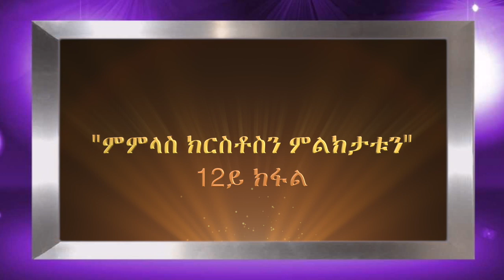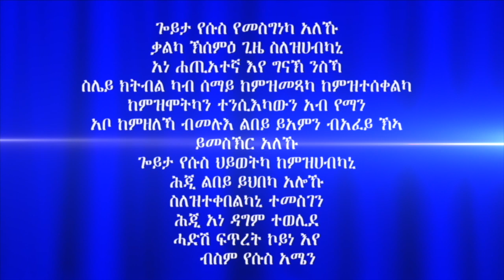"ምምላስ ክርስቶስን ምልክታቱን" መበል 12 ክፋል ብሃዋርያ ሕነሽም ኢትዮጵያ